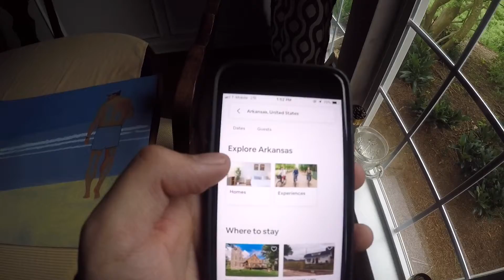Andy’s Adventures - Vlog 3 (TIED UP BY AIRBNB HOST)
@jollotheclown as Earnest